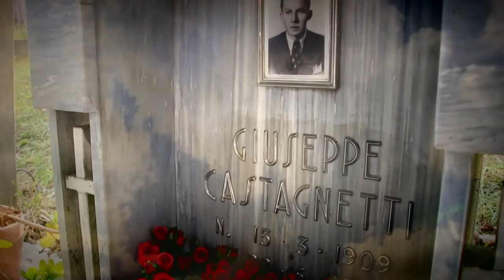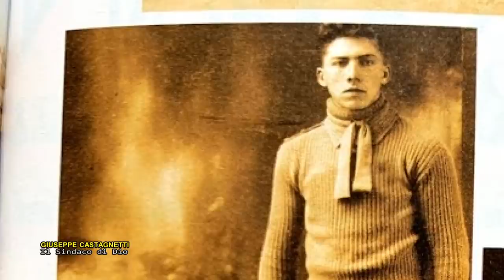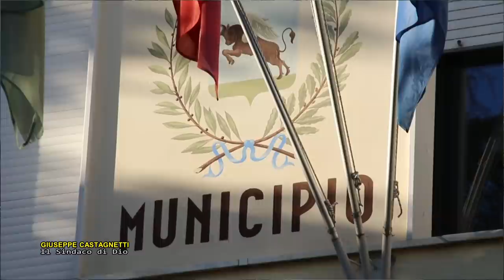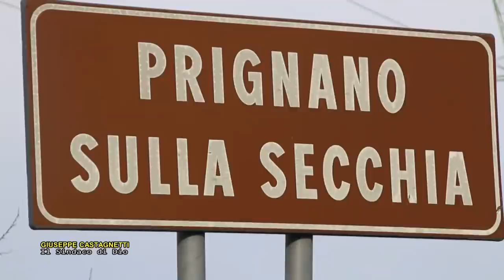Padre Pio e Giuseppe Castagnetti, il sindaco di Dio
Giuseppe Castagnetti nacque a Montebaranzone, frazione di Prignano, nella borgata chiamata Ringola, il 15 marzo 1909. I suoi genitori, Antonio e Marianna Codeluppi, facevano i casari ed erano costretti a spostarsi frequentemente da un caseificio all'altro. Penultimo di nove fratelli, egli cominciò a lavorare molto presto e a sedici anni fu mandato in un caseificio di Portile, frazione di Modena. Alla morte del fratello Dolfo, lo sostituì come casaro nell'azienda degli Sterpatelli di Montebaranzone, contribuendo alla prosperità e fortuna dell'azienda stessa. L'11 febbraio 1939 sposò Giovannina Sghedoni, dalla quale ebbe dodici figli, due dei quali morirono per malattia dopo pochi giorni di vita. Nel 1945 fu designato come sindaco di Prignano ed eletto nel 1946. Mantenne l'incarico per quasi tre legislature, fino alle dimissioni nel 1959. Morì il 22 giugno 1965. Appartenente a una famiglia di origini profondamente cristiane, la sua vita pubblica fu un chiaro esempio di dedizione agli altri e di impegno civile.